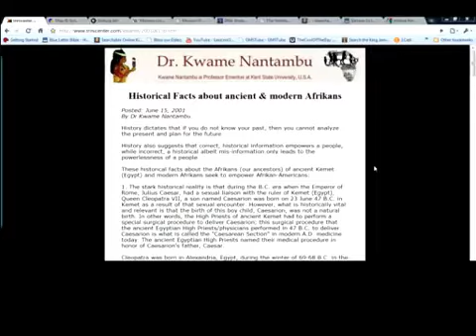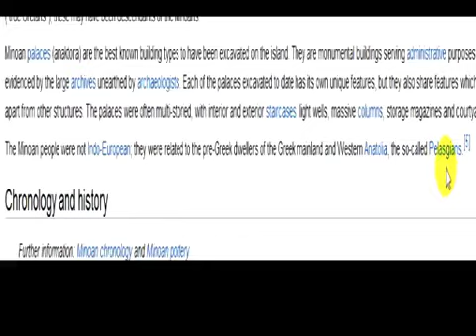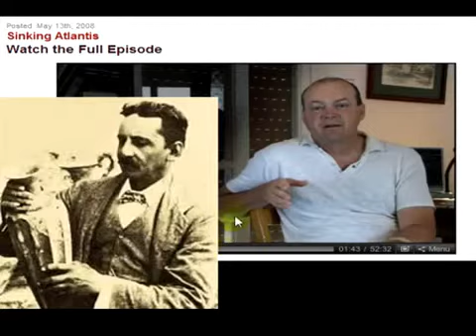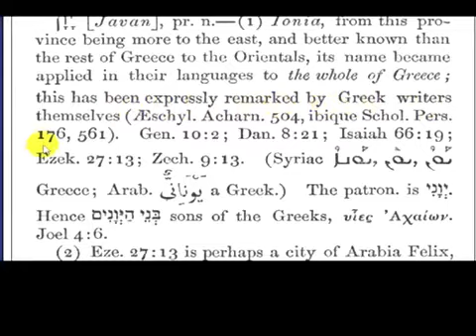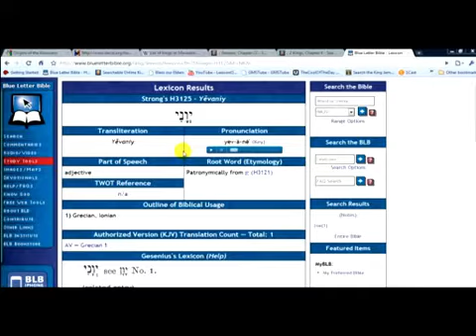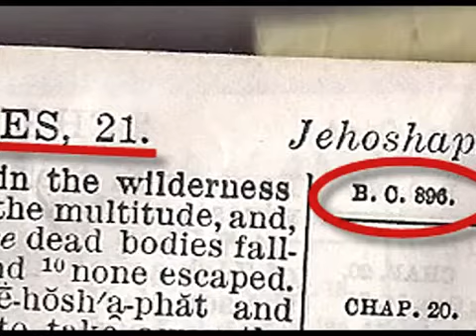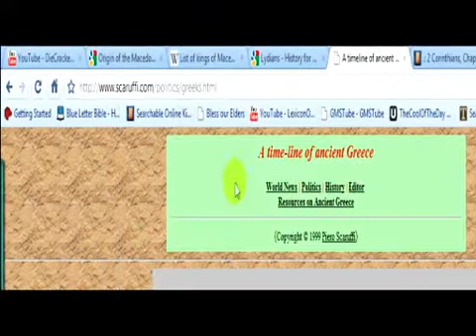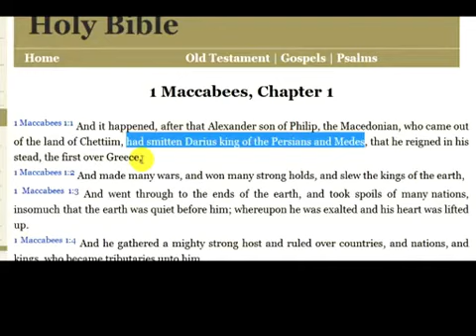FAQ 80 - Who Are The Japhites (And The Origins Of Greece)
Old Apostle Ahrayamlab video taken from GMSEldersTheMilk. A good watch for understanding who the Japhites are, and how modern-day Greece became infested with Edomites.